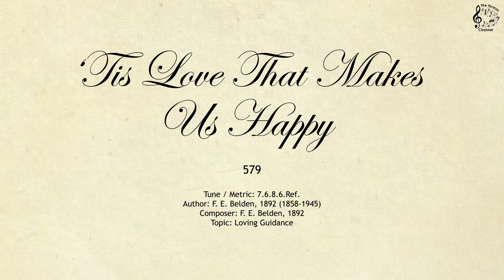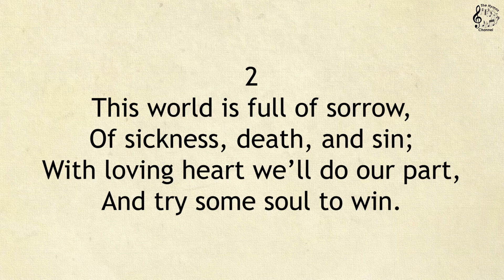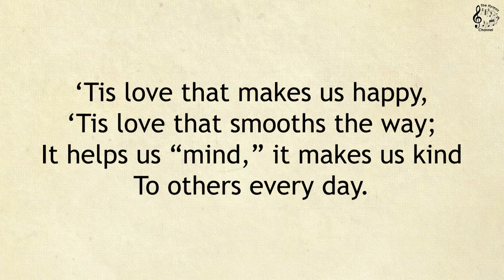579 ‘Tis Love That Makes Us Happy || SDA Hymnal || The Hymns Channel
579 ‘Tis Love That Makes Us Happy

Tune / Metric: 7.6.8.6.Ref.
Author: F. E. Belden, 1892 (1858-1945)
Composer: F. E. Belden, 1892
Topic: Loving Guidance